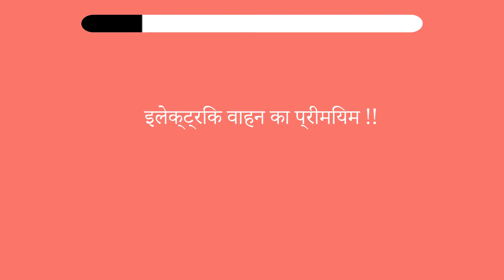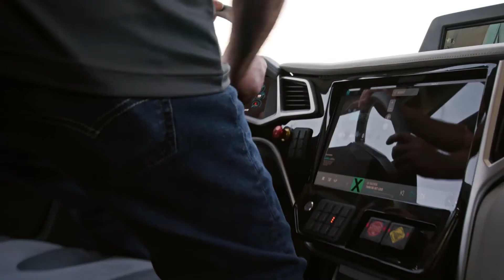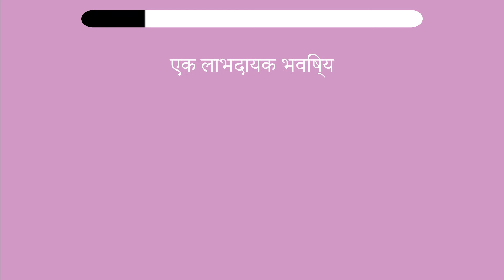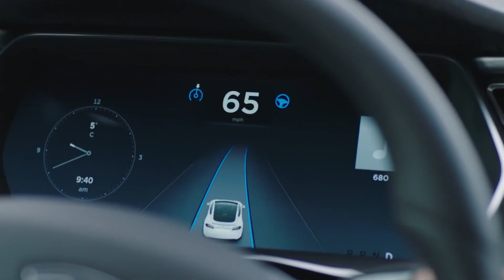क्यों !! Tesla दुनिया की सबसे मूल्यवान, वाहन निर्माता है ?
Tesla, Inc. is an American electric vehicle and clean energy company based in Palo Alto, California. Tesla's current products include electric cars (the Model S,] Model 3, Model X, and Model Y), battery energy storage from home to grid scale (the Powerwall, Powerpack, and Megapack), solar products (solar panels and solar roof tiles) and related products and services.

Founded in July 2003 by engineers Martin Eberhard and Marc Tarpenning as Tesla Motors, the company’s name is a tribute to inventor and electrical engineer Nikola Tesla. The next three employees were Ian Wright, Elon Musk, and J. B. Straubel, all of whom are named as co-founders of the company.